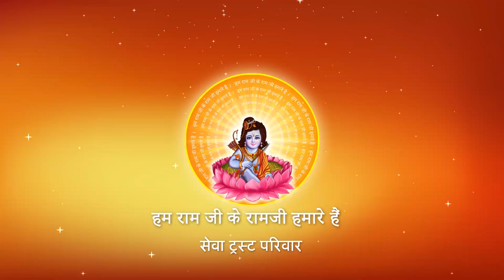आपसे कुछ नहीं चाहिए कहने वाला वास्तव में क्या चाहता है ? I Pujya Prembhushanji Maharaj I SINGRAULI I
Katha Summary:
आपसे कुछ नहीं चाहिए कहने वाला वास्तव में क्या चाहता है ? SINGRAULI
Pujyashri’s Ram Katha in SINGRAULI

II*II*II*II*II*II*II*II*II*II*II*II*II*II*II*II*II*II*II*II*II*II*II*II*II*II*II*II*II*II*II*II*II*II*II*II*II*II*II*II*II*II*II*II*II*II